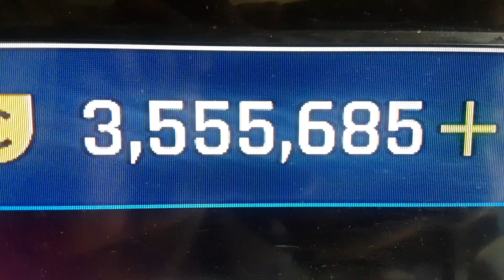3,555,685 4-9-24 12:01 PM